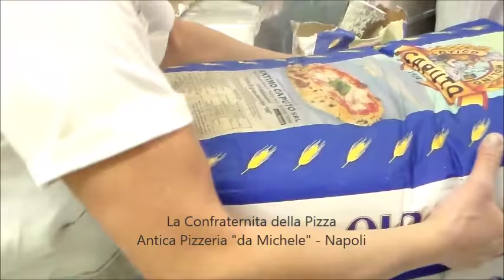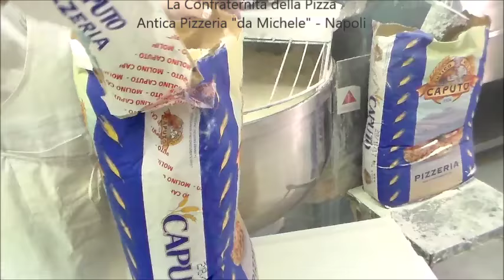Antica Pizzeria "da Michele" - Napoli - L'impasto - parte I - HD